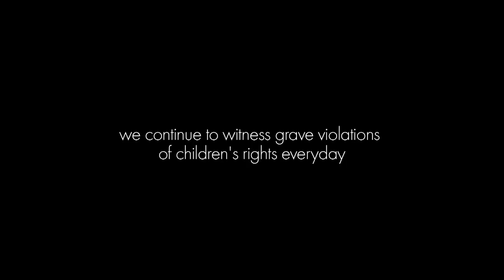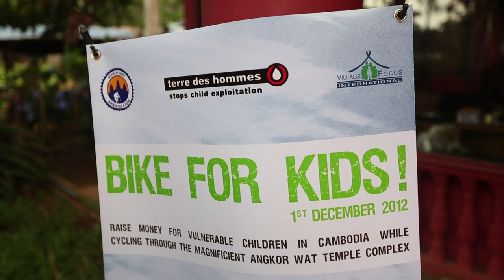Trailer to 2013 Angkor Wat Bike4Kids! Event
VFI and TDH-NL are proud to host the 8th Annual Angkor Wat Bike4Kids! Our intentions are simple: joining hands to 'Bike4Kids!' to provide a better life for exploited children in Cambodia by offering bikers from around the world the chance to ride on the Angkor roads through the forests, rice fields and the ancient temple complex. The Bike4Kids! grows each year! If you have ridden before, we welcome you back! If this is your first year, we are honored to share the joy of riding through the temple complex with great friends, for a great cause -- that is our goal! We encourage you to help us reach our goal by having friends and families sponsor your participation.